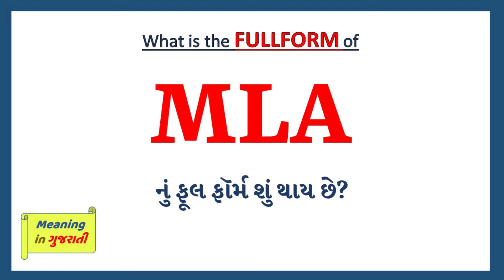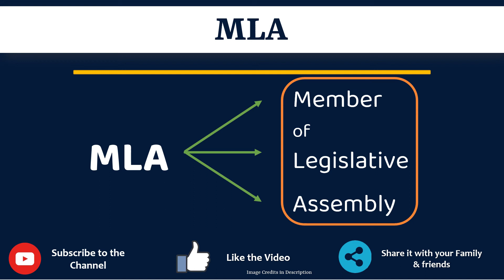MLA Full Form in Gujarati | MLA nu Full Form Shu che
આ વિડિયો માં તમે MLA નો Gujarati માં full form સમજશો અને એની સાથે MLA નું pronunciation પણ શિખશો. એટ્લે કે તમે MLA ના full form ની સાથે સાથે એ પણ શિખશો કે MLA નો અર્થ શું થાય છે અને MLA ને બોલવાની સાચી રીત કઈ છે.

 તો બસ એક મિનટ માં શીખો MLA શબ્દ ને.